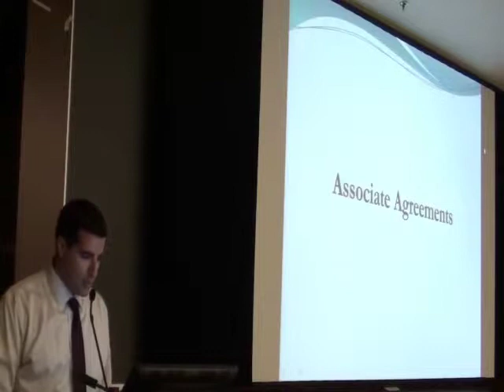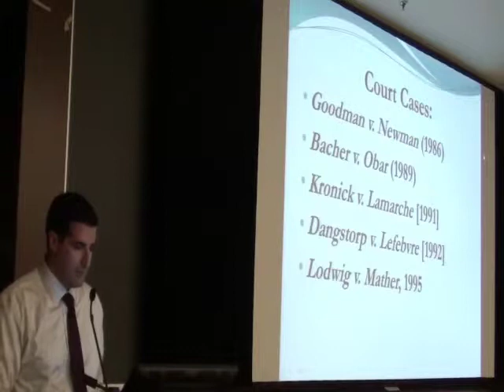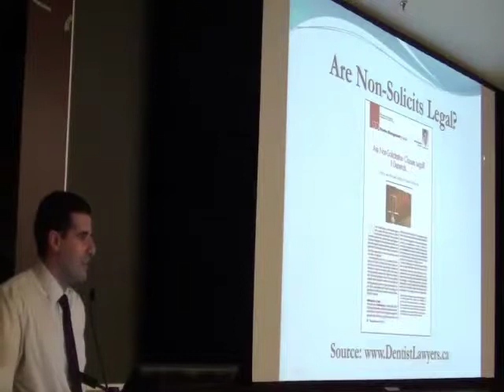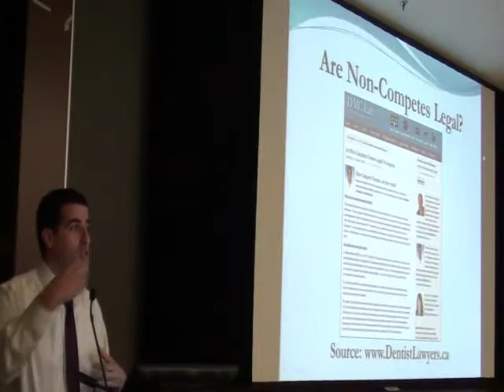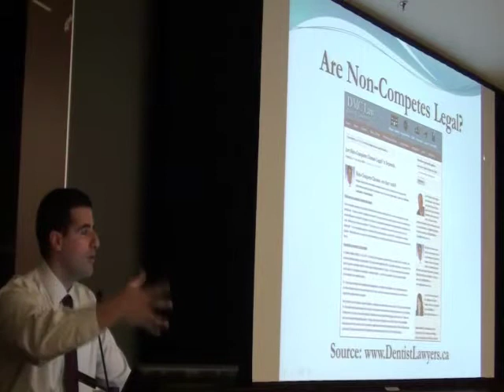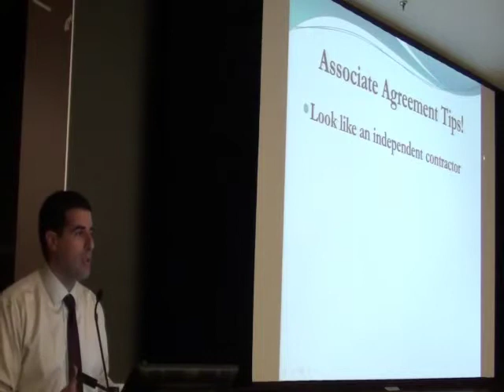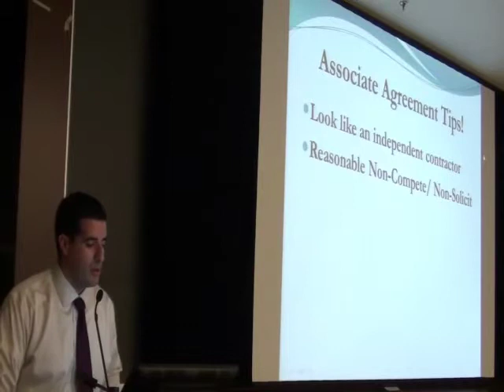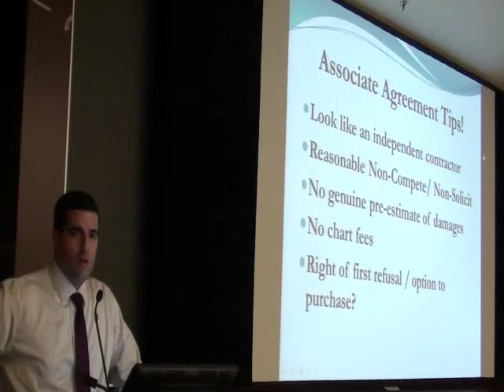Michael Carabash discusses associate agreements with Xi Psi Phil (ZIP) Fraternity at U of T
Dental Lawyer Michael Carabash of DMC Law (http// speaks with U of T students of Xi Psi Phi (ZIP) Fraternity about associate agreements.  This is part 1 of a 3 part series (the other two parts are about marketing).  and subscribe to the blog for weekly updates and to get "Ontario Dental Law" eBook for FREE!